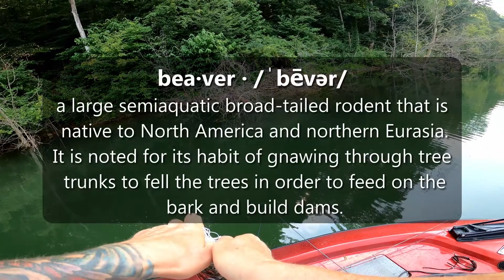An Old Lake Revisited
Since I've been in Moab, UT the past week... I offer a throwback to July when me and my father fished a secluded lake we haven't fished in a looong time!

Featured Song